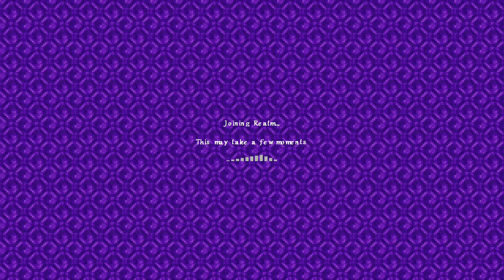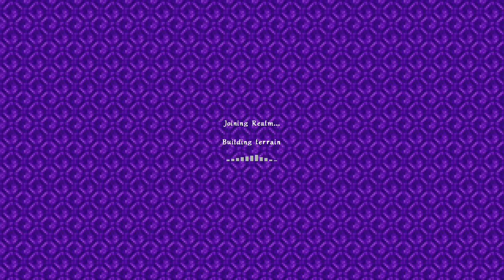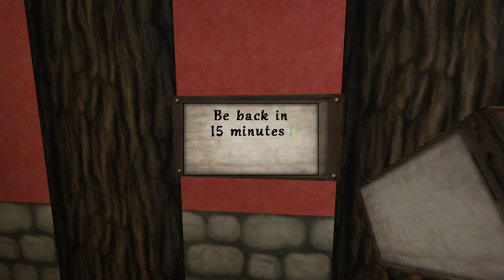Minecraft Bedrock sick day lazy stream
We play the Mining Space & Magic v2 Mod Pack, link bellow! These are just archived videos from our streams, check out the streams, link bellow as well!
Fallow us and watch us live bellow!